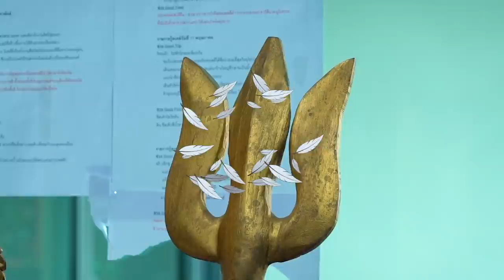ชายแดนพม่ามีอะไรน่าซื้อบ้าง? รีวิวของฝากจากตลาดริมเมยแม่สอด I Burmese Souvenirs